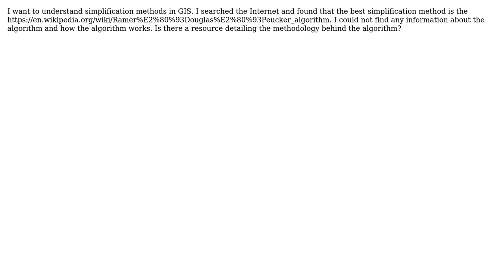GIS: How can I find a Douglas-Peucker algorithm for simplification?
With thanks & praise to God, and with thanks to the many people who have made this project possible! You are responsible for your own actions.